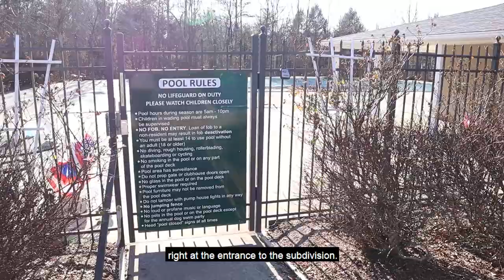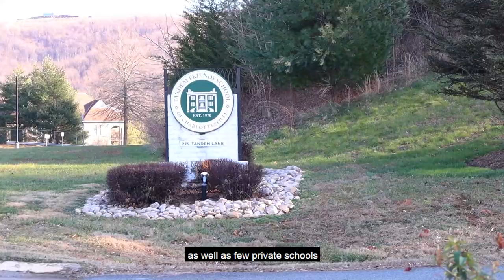Lake Reynovia Neighborhood Tour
We take a tour of a local neighborhood called Lake Reynovia. Come with us as we talk about the types of homes in the neighborhood, nearby schools and shopping centers!